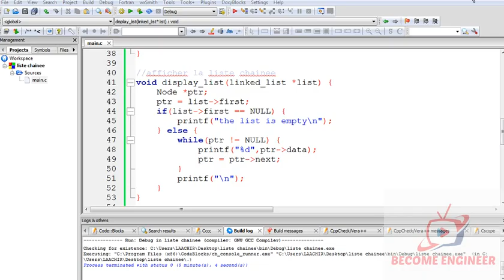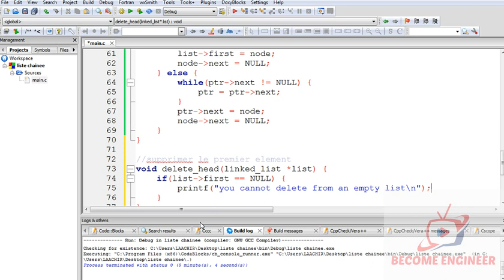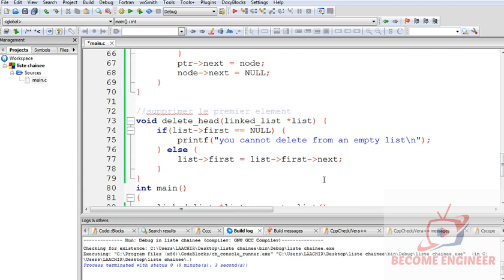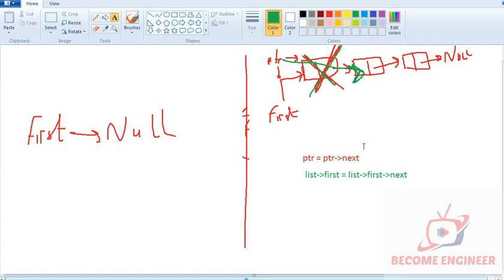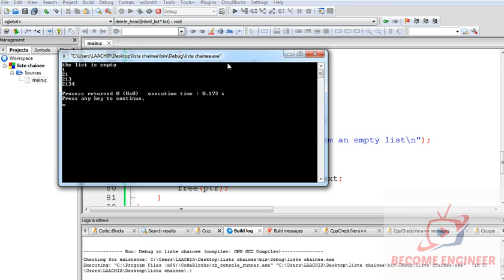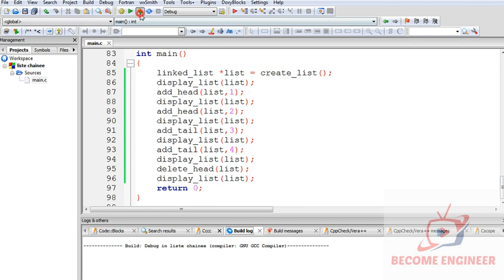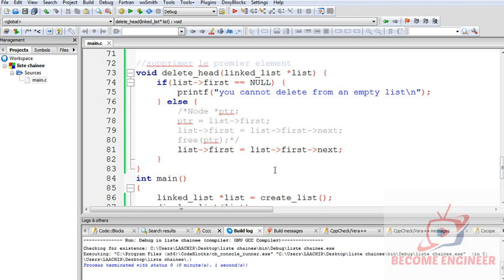15 LISTE CHAINEE 05 SUPPRIMER DEBUT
linked lists : delete the head
listes chainées : supprimer la tete
data structures in c
structures de données en c